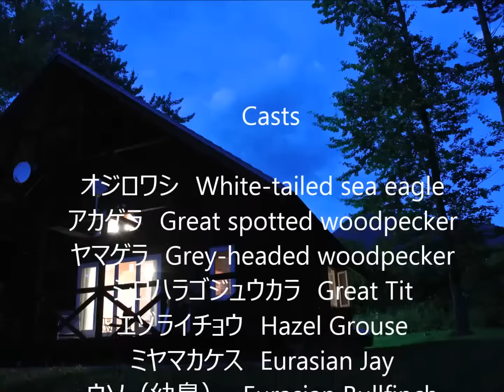道北の夏休み Summer Vacation in Northen Hokkaido